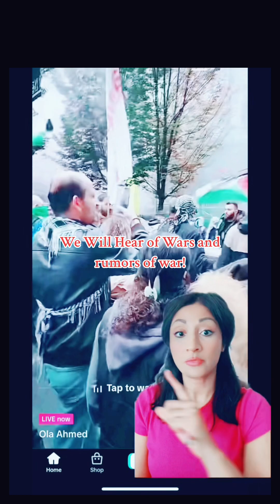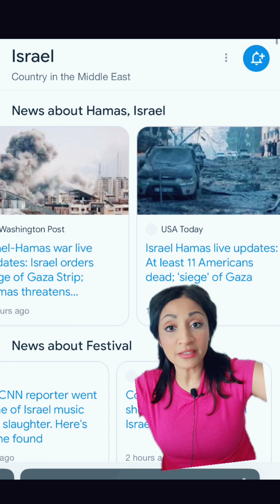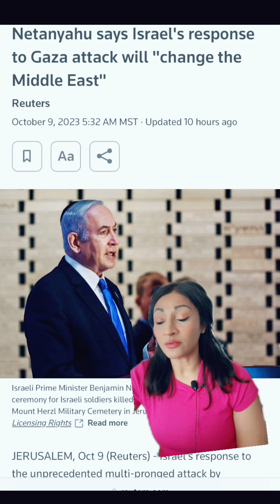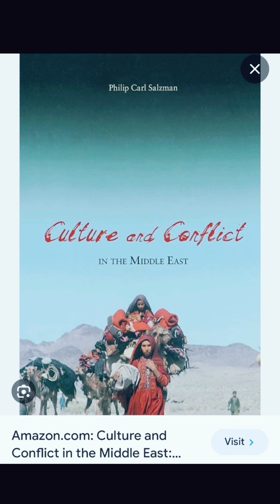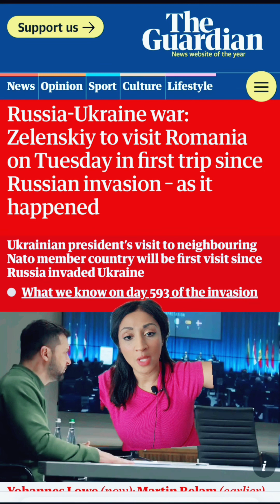Could This be The Lead Into WW3 ?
we are busy attacking one another, the rich and powerful sit in their ivory tower playing chess with peoples lives.

Hi👋🏽!

And BE SURE TO FOLLOE ON RUMBLE I won’t be here long. Too much censorship. I’m literally under the same handle YOURBETTERMATCH

1️⃣ Lav-Mic ( The Best ) and inexpensive

2️⃣Rode VideoMic GO II

3️⃣Canon EOS Camera Mark ii

It will allow me more free time to produce better content.

💬 Got a question or a topic you'd like us to cover?